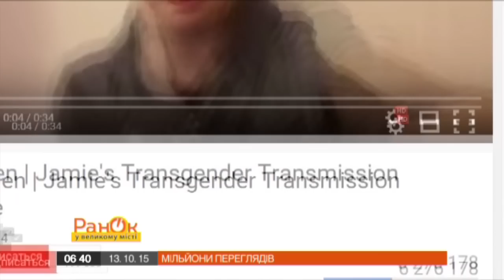Девочка превратилась в мужчину при помощи гормонов.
На протяжении последних трех лет девочка Джейми Рейн принимала тестостерон, чтобы превратиться в мужчину.  Весь процесс превращения она снимала при помощи селфи.